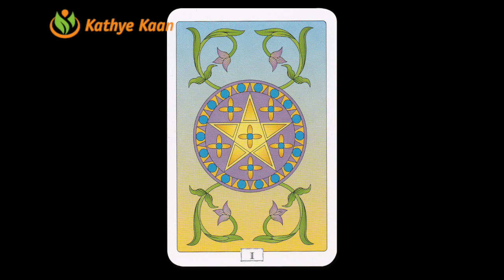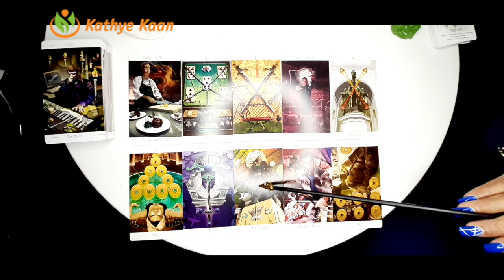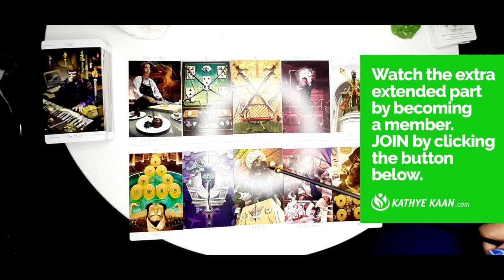LIBRA APRIL 2020 🍀🍀🍀BUSINESS CAREER FINANCE WEALTH READING 🌈💫🌟 MONTHLY HOROSCOPE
Why book a Quantum Healing consult or Spiritual counsulting session?

The consulting options mentioned above, give you tools to aquired Kathye Kaan’s gift and knowledge to either:
• start healing

Kathye